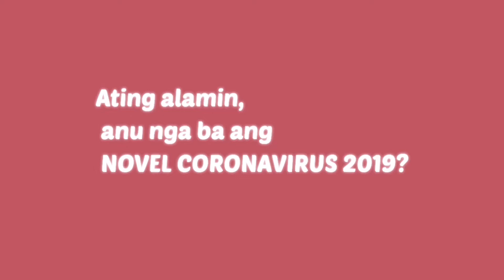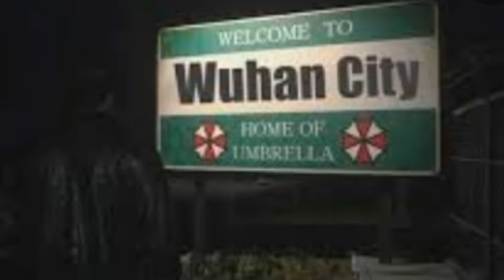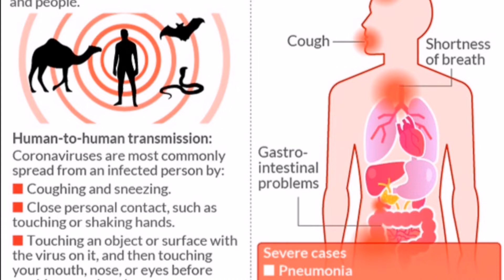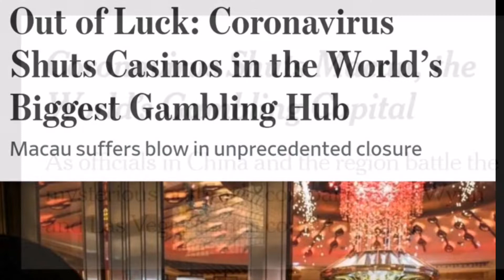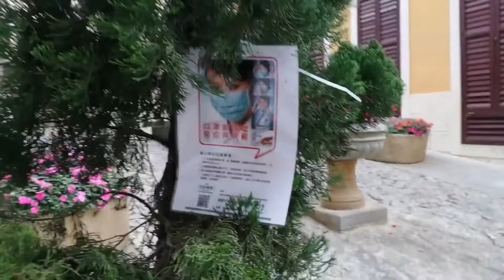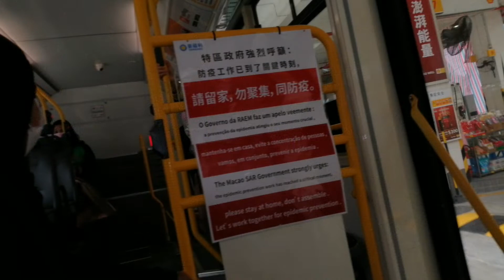How Covid - 19 affected Macau's OFW | Cousin Trends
How we are affected by the epidemic coronavirus. Watch my videos to help you on how we can prevent this virus to spread. Also I encourage all OFW to follow all the rules of Macau to help them in preventing this virus to spread.